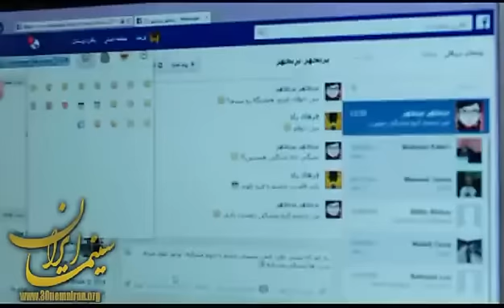Trailer Asre Yakhbandan / آنونس فیلم عصر یخبندان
آنونس فیلم سینمایی عصر یخبندان

کارگردان : مصطفی کیایی
بازیگران : فرهاد اصلانی، بهرام رادان، مهتاب کرامتی، آنا نعمتی، سحر دولتشاهی، محسن کیایی، مینا ساداتی، بابک بهشاد، علی میلانی، پوریا رحینی سام، صدف طاهریان، علی کوچکی، ژاله صامتی و ...